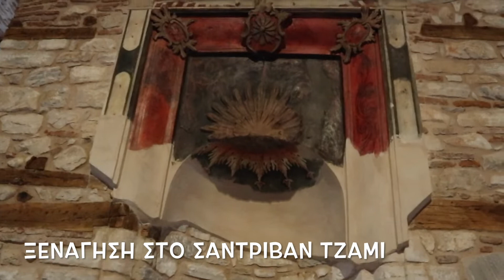Ξενάγηση στο Σαντριβάν Τζαμί 2018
Σάββατο 1 Δεκεμβρίου 2018